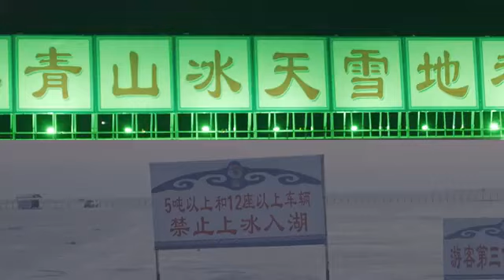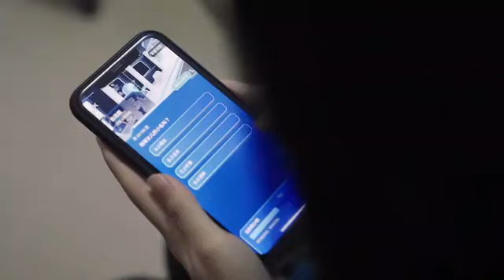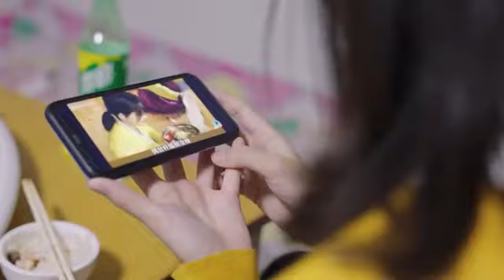【冰冰vlog_001】带大家看看每个冬天我必去的地方